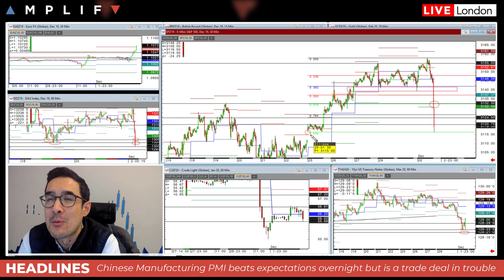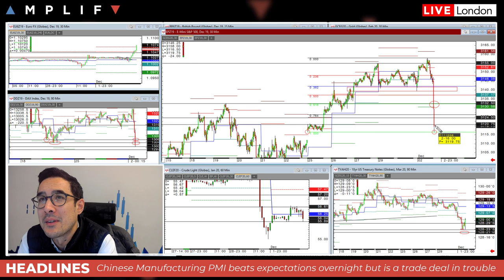BREAKING NEWS: US ISM Manufacturing PMI Misses Expectations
Head of Market Analysis Anthony Cheung delivers real-time analysis post the miss in expectations for today's ISM Manufactufing PMI data.